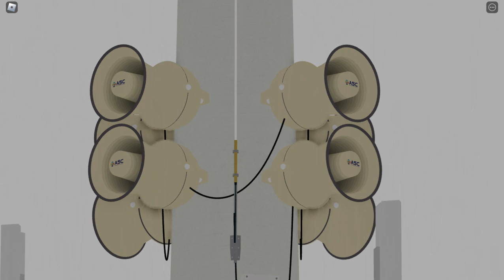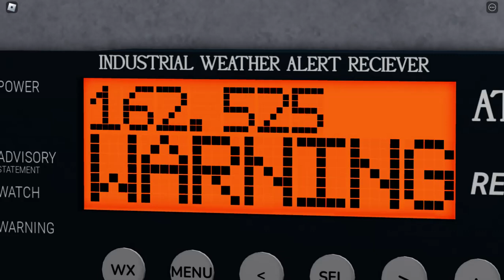ASC E-Class EC-8 (Westminster Chimes, Voice, Alert & Wail)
this replaced a Whelen WS-2016